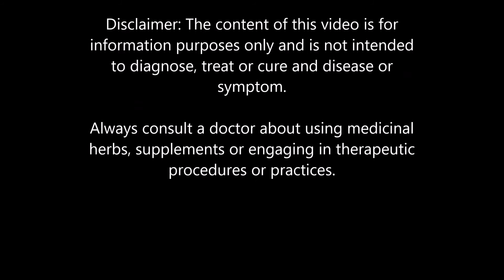Reduce TPO Antibodies in Hashimoto's Thyroiditis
Anti-thyroid antibodies are an indicator of an autoimmune condition affecting the Thyroid gland. Antibodies basically direct the immune system to attack a specific antigen. In the case of autoimmunity, antibodies target the bodily tissues by attaching to them and signaling the immune system to attack. As a result, the body attacks it's own tissues, resulting in inflammation and eventually degeneration.

In Hashimoto's Thyroiditis, the immune system is attacking the Thyroid - this is due to Thyroperoxidase (TPO) Anti-bodies. In this video, I discuss evidence-based options for effectively reducing these antibodies.